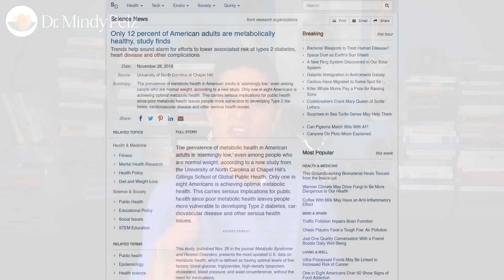Can Fasting Help REVERSE Diabetes? - What You Need To Know! | Dr. Mindy Pelz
Let's be friends!